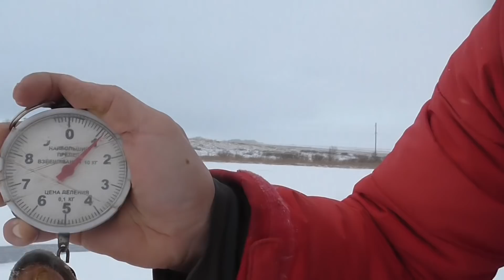ОСТАВИЛ ЖЕРЛИЦЫ НА НОЧЬ, А УТРОМ ОБНАРУЖИЛ СРАБОТКИ.